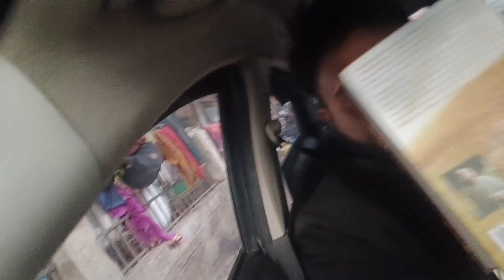आज हमलोग पटना के महावीर मंदिर में | लगे जय श्री राम के नारे